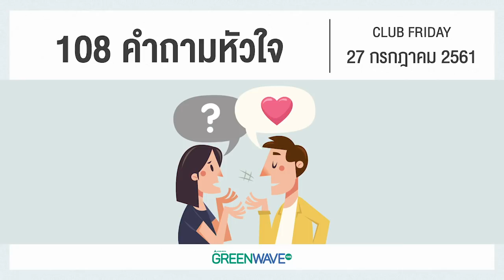[Highlight Club Friday] คบกันอยู่ดีๆ สุดท้ายกลายเป็นเมียน้อย!! 27 ก.ค.61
[Highlight Club Friday] คบกันอยู่ดีๆ สุดท้ายกลายเป็นเมียน้อย!!
ติดตามทุกเรื่องราวความรักใน Club Friday ได้ทุกวันศุกร์ 22.00 น. ทาง FB Club Friday Fanpage

ติดตามทุกความเคลื่อนไหวของ Club Friday ได้ที่ FB Club Friday Fanpage
Twitter GreenWave 106.5FM | @greenwave1065 | Twitter Clubfriday | @Clubfriday1065 | YouTube | Website | greenwave.fm

ดาวน์โหลด AtimeOnline Application App Store Google Play
ดาวน์โหลด : Club Friday Application App Store Google Play